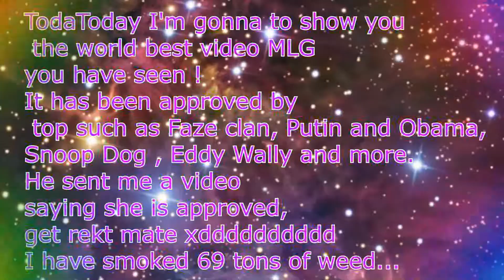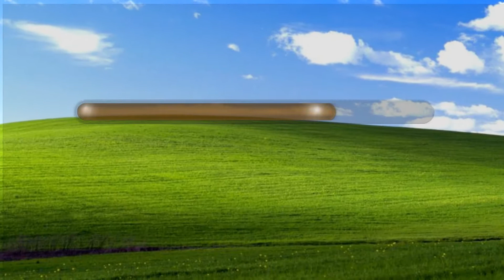RESURECTION OF MLG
Hi, i have kill mlg world but i resurect him and i enter in the FaZe clan xdddddddd